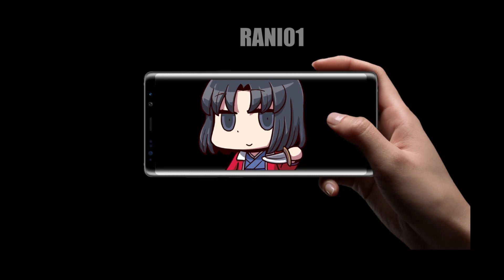【FGO】Pim pom pam pum Shiki Intercom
Pim pom pam pum

I have Twitter now, though I don't know what exactly I should do there.
I just made a Soundcloud account, it's still kinda new so, not a lot of content there yet.

I did this as a tribute for the love of the game and also, Kara no Kyoukai. one of Kinoko Nasu's early works.

Servant: Shiki Ryougi (Assassin)
Japanese Name: 両儀式

Voice Actor: Sakamoto Maaya
Illustrator: Takeshi Takeuchi
Writer: Kinoko Nasu
Game Developer: Delightworks
Anime Series: ufotable
Publisher: Aniplex
Characters and Story by TypeMoon

And of course to all of those behind this the mobile game and anime series.

Shiki Intercom
Shiki Pim Pam Pom
Kara no Kyoukai Shiki